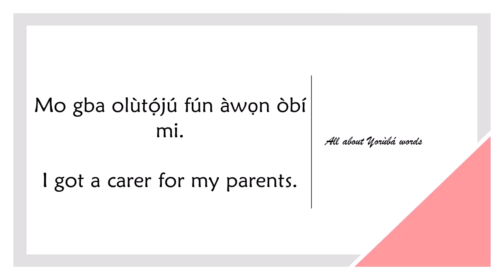How to say CARER in YORUBA